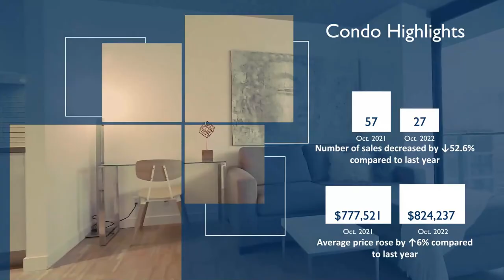Oakville Market Updates October 2022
🏘️Market Update for Oakville for October 2022!!!

1) Home Buyer's Book
2) What Every Seller Needs to Know
3) Home Improvements that Improve Values
4) Home Selling Options in a Divorce
WHO IS INGRID ROJAS!
Ingrid Rojas
Real Estate Broker - Greater Toronto Area